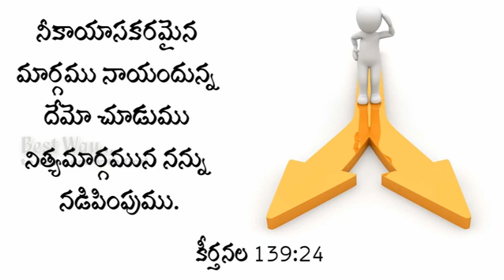నిత్యమార్గము :- Sis.Swetha Kishan